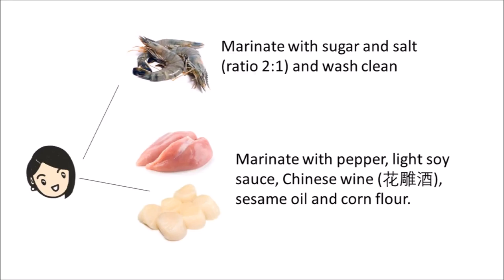How to cook Mala hot pot 麻辣香锅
Not too long ago my family discovered Mala hot pot, followed by Mala hot pot sauce. Now it's a favourite dish on the dining table. Here's how Ah Bu Leong cooks it, enjoy!

Ingredients: (It's up to you really)
Chicken
Prawn
Scallop
Enoki mushroom
Mushroom
Mushroom ball
Broccoli
Yellow capsicum
Black fungus
Celery

Flavourings:
Mala sauce
Ginger
Garlic
Light soy sauce
Chinese wine (花雕酒)
Pepper
Sesame oil
Corn flour

Time needed: Approximately 1 hour

This dish is brought to you by my mother (lovingly known as Ah Bu Leong) and dedicated to our grandmother, who spent all of her life making amazing home-cooked food for all of us.